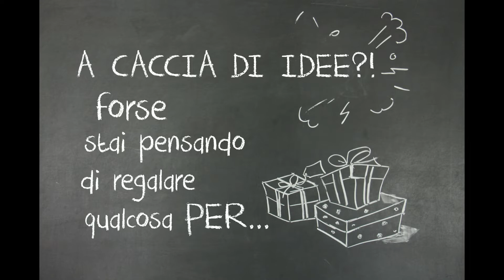A caccia di idee per Natale?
Questo Natale dona qualcosa di straordinario! Con il "Kit di Natale" regali 1 anno di esperienze in Lombardia alle persone che ami.